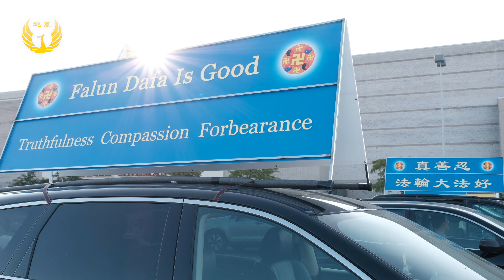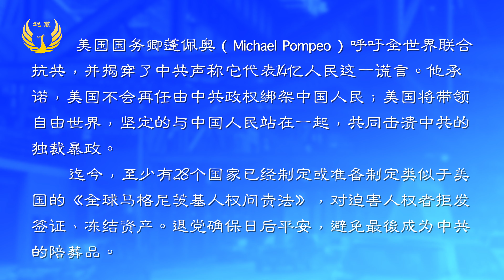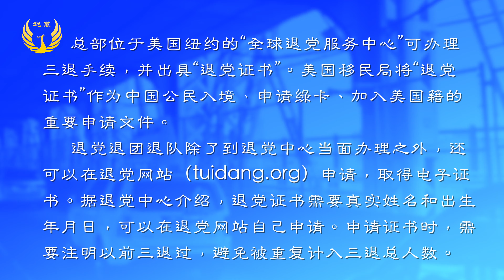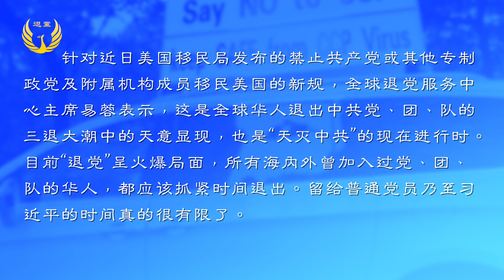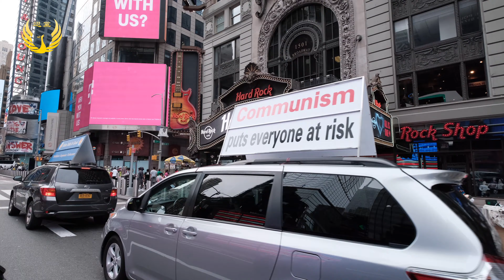”打倒中共恶魔“车队曼哈顿游行5，展板有：“打倒中共恶魔” “到END CCP网站签署请愿书” “中共是真正的病毒源头” “中共撒谎、人民死亡” “共产主义致每个人于危难之中”等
10月10日车队曼哈顿游行